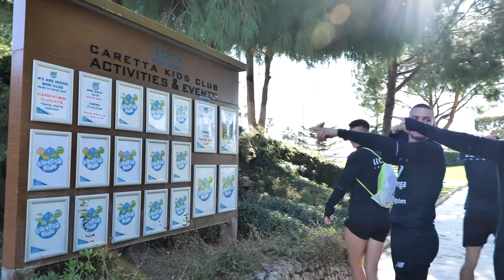Lechia w Turcji #2